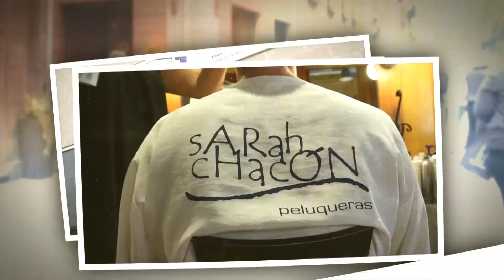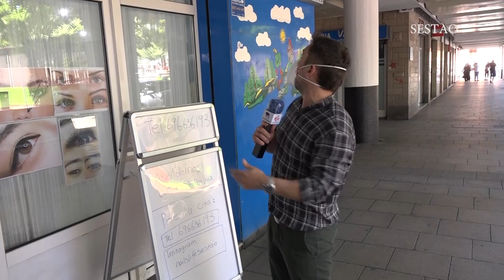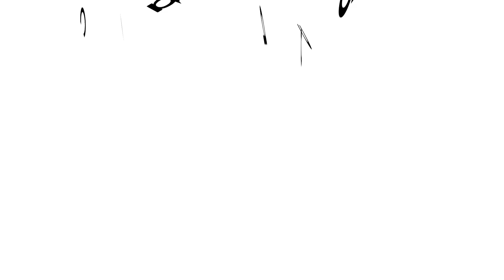COMERCIOS AMIGOS SESTAO 19 DE MAYO 2020